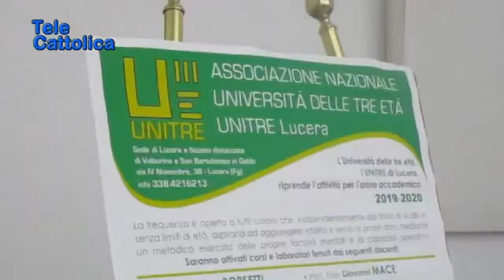Speciale News Web 24 Nuovo Giorno 17.10.2019